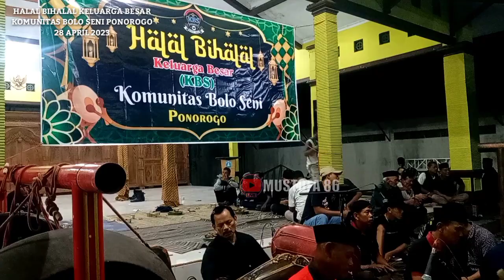HALAL BIHALAL KOMUNITAS BOLO SENI PONOROGO LIVE BALAI DESA JABUNG 2023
halal bihalal komunitas bolo seni ponorogo jumat 28 April 2023 di balai desa jabung ponorogo